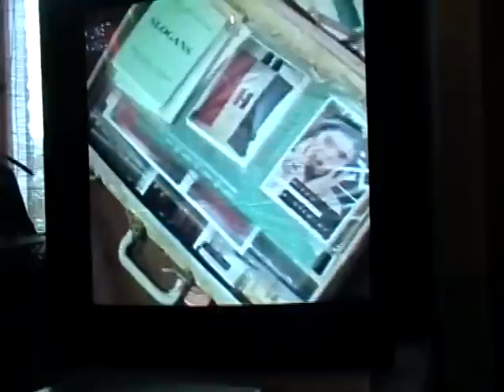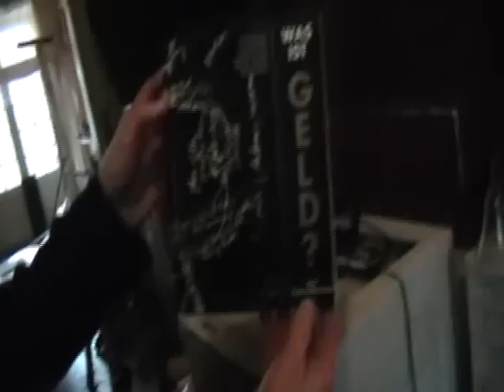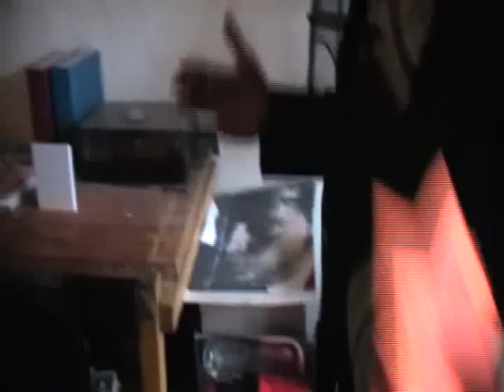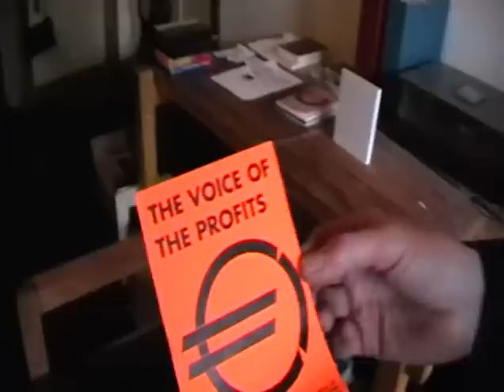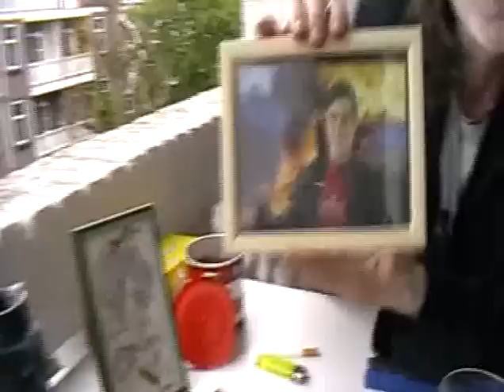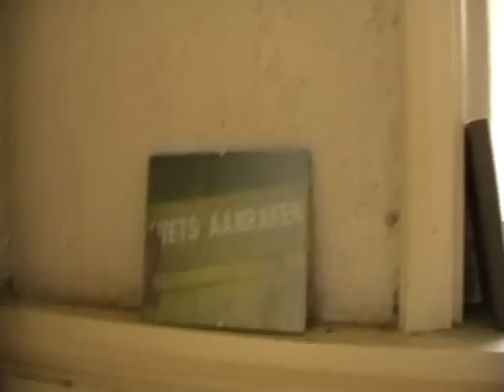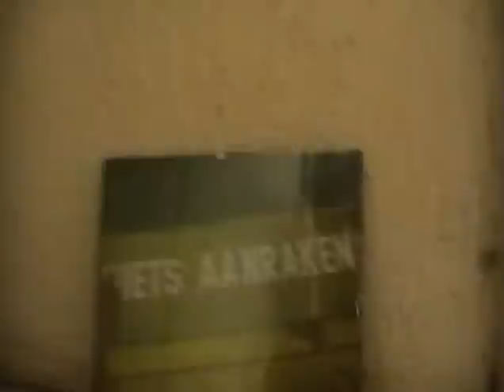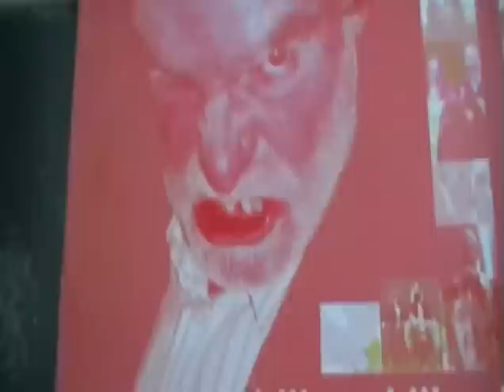Het Suerealisme verklaard door de grondlegger Henri van Zanten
Het Suerealisme verklaard door de grondlegger Henri van Zanten ondervraagd dienaangaande door Farzad Moloudi en bewust gepubliceerd op JijBuis in El Greco stijl.